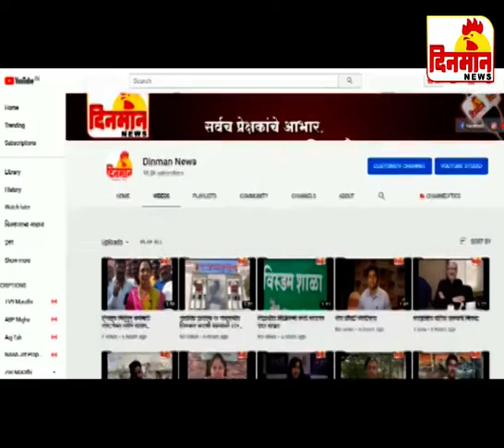17 January 2020 दिनमान बातमीपत्र